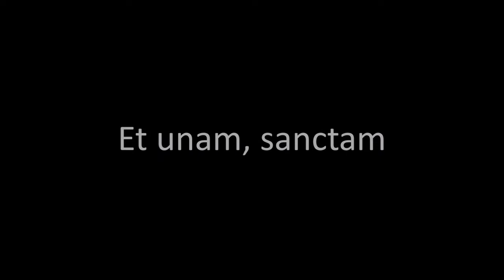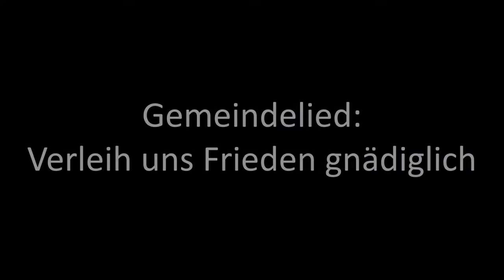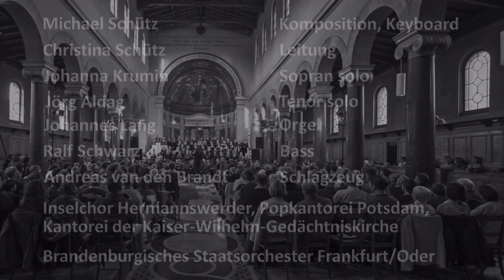Luthermesse Teil 2 (Michael Schütz) - Leitung Christina Schütz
Luthermesse - von Michael Schütz (Teil 2)
Aufführung in der Friedenskirche Potsdam im Mai 2017

GROSSER DANK AN DIE MITWIRKENDEN FÜR DAS SCHNELLE EINVERSTÄNDNIS, DIESES VIDEO ZU VERÖFFENTLICHEN. BLEIBEN SIE ALLE GESUND!

Leitung: Christina Schütz

Johanna Krumin (Sopran), Jörg Aldag (Tenor)
Inselchor Hermannswerder, Popkantorei Potsdam, Kantorei der Kaiser-Wilhelm-Gedächtniskirche
Brandenburgisches Staatsorchester Frankfurt/Oder
Michael Schütz (Piano), Johannes Lang (Orgel), Ralf Schwarz (Bass), Andreas v.d. Brandt (Schlagzeug)

Audio: Peter Weinsheimer, picaroMEDIA
Video, Schnitt, Aufbereitung: Bernd Eufinger

Zweiter Teil:
00:00 Crucifixus
04:38 Et resurrexit
08:00 Et in Spiritum Sanctum
11:18 Gemeindelied: Komm, Gott Schöpfer, Heiliger Geist
12:51 Et unam, sanctam
17:33 Sanctus, sanctus, sanctus
24:09 Hosanna in excelsis
26:46 Benedictus
30:56 Hosanna in excelsis (rep)
32:18 Gemeindelied: Verleih uns Frieden gnädiglich
33:49 Agnus Dei

Zur Info: Die Lautheit der Aufnahme entspricht dem TV-Standard R128, damit ist der Pegel niedriger als bei reinen CD-Produktionen. Einfach bei Bedarf Lautstärke etwas hochregeln.